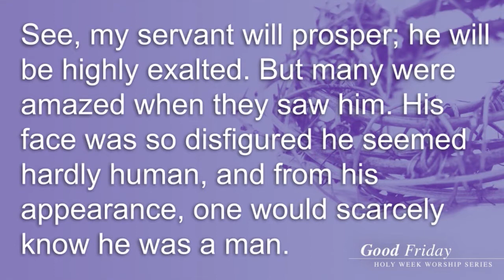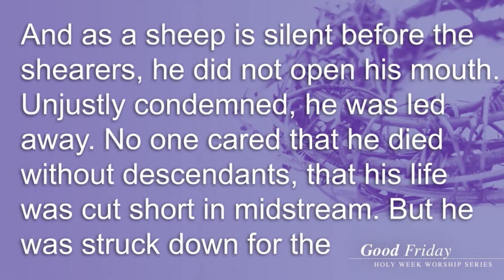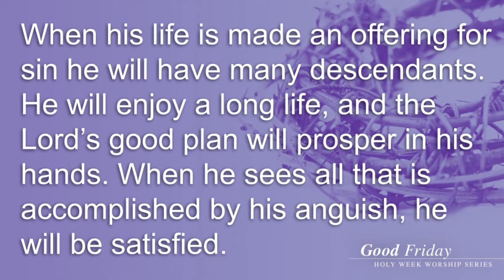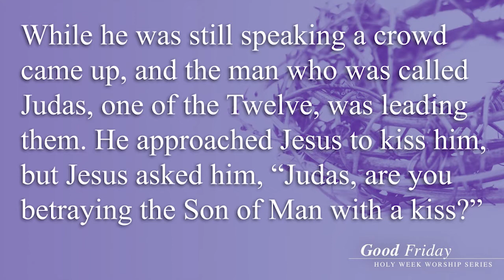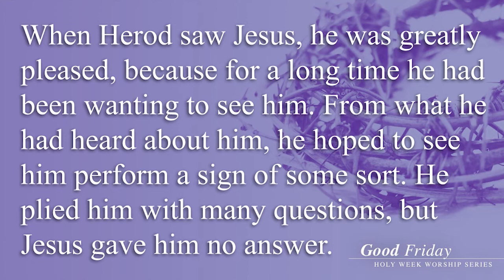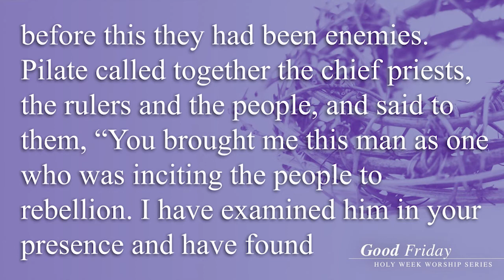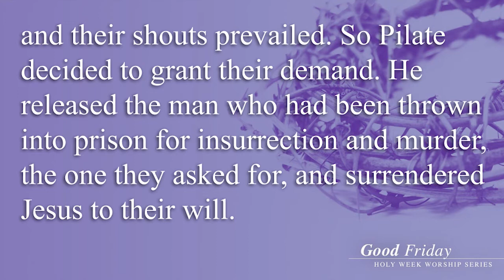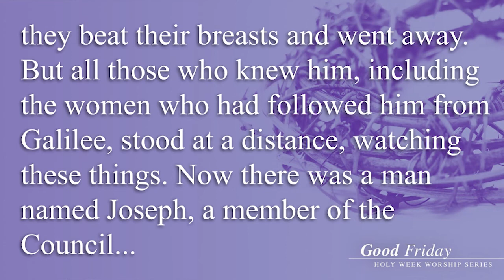Good Friday, 2020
Good Friday is a day that proclaims God's purpose of loving and redeeming the world through the cross of Jesus Christ. It's "good" because God was drawing the world to himself and because we look backward at the crucifixion through the lens of Easter! This brief devotional focuses on Scripture and the paradox of Christ and the cross.